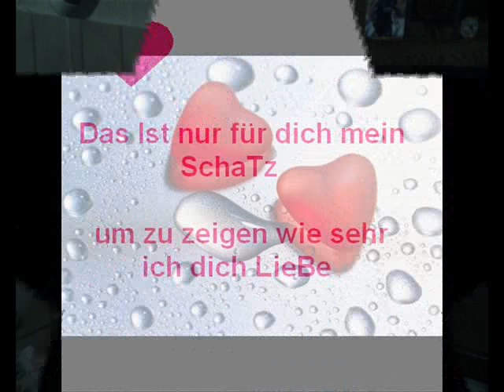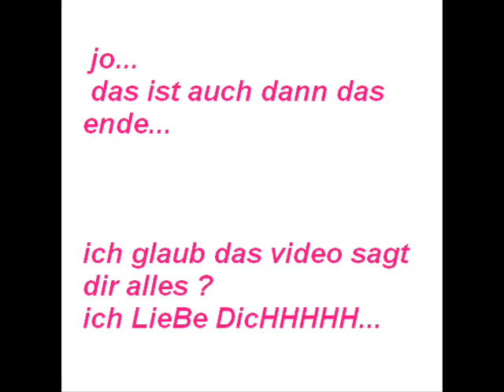Dome & jenny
Dream PaaR